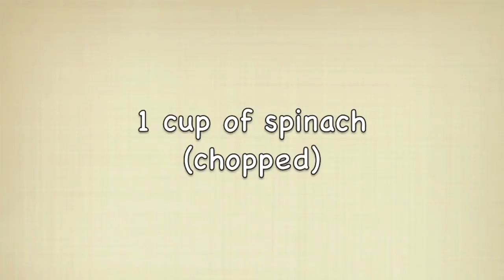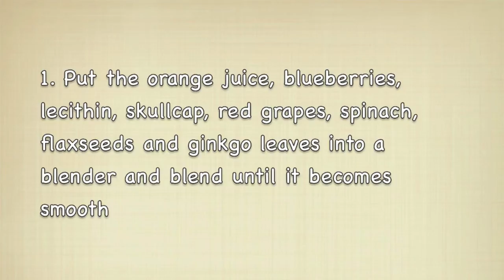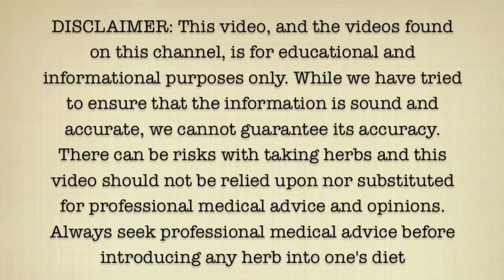Herb Smoothie Recipes - Ginkgo, Flaxseed and Spinach Smoothie Recipe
Here is a healthy ginkgo, flaxseed and spinach smoothie recipe.